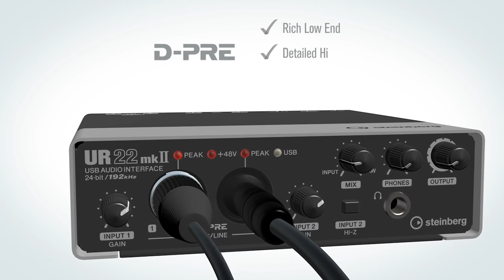A Interface certa para seu Home Studio- Episódio 1- Começando com 2 canais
Nessa série, Marcello Dalla do Ateliê do som ) irá apresentar as soluções corretas para iniciar seu home studio de acordo com suas necessidades.